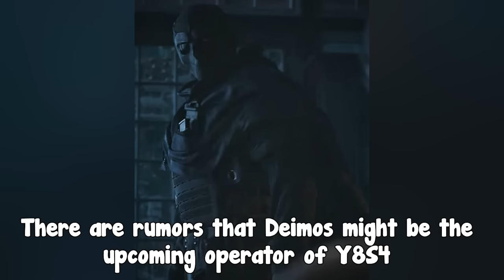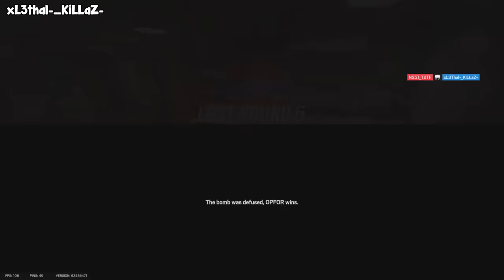The NEW Y8S4 Defender Can Break Reinforcements With Guns - Rainbow Six Siege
Dark Wolf Inc.
HaMiJeng
Avalos
TALHA BAYDEMİR
den13ua
xL3thal-_KiLLaZ-
Menkaress
slepicka 5778
yGaba-_
Reyammu.
Gabriel
Christopher Hartanto
Menkaress
ERONG
chan micmic
itzironish
SpishyOfficial
Menkaress
Aaron Avalos
slepicka 5778
Adam C
slepicka 5778
Aaron Avalos
Unavi
Ganty
V-FastSlaughter
Pixel
Relampago
maeldanizer
FancyNameX
RwandanStarbux
FredsterYT